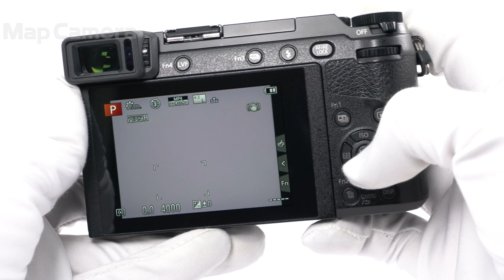Panasonic (パナソニック) LUMIX DMC-GX7MK2 ボディ 難有品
Panasonic (パナソニック) LUMIX DMC-GX7MK2 ボディ

【付属品】
バッテリー・チャージャー(DE-A99)

【外観】スレ・キズがあります。
【不具合について】センサー内にホコリがあるため、難有品です。F11で写り込みます。
【機能面・操作】現状動作していますが、難有品のため、保証は致しかねます。
【その他】充電器具は、チャージャー(DE-A99)です。